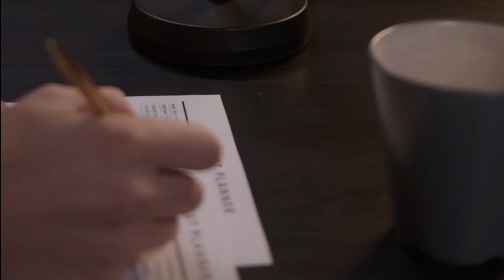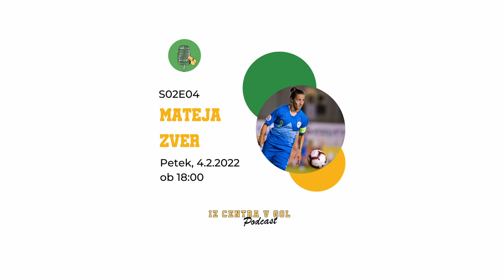IZ CENTRA V GOL S02E04 - Mateja Zver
Mateja ZVER je dolgoletna članica in kapetanka naše ženske A – reprezentance.
Njena bogata igralska kariera je zavidanja vredna, poleg ŽNK Pomurje, kjer je pustila velik pečat, se je preizkusila tudi na Islandiji, trenutno pa brani barve avstrijskega FC St. Pölten-Spratzern.

Beseda je tekla o :
0:00 Predstavitev
3:30 Apetiti ženske A reprezentance
7:15 Priprava na tekmo glede na nasprotnika
11:08 Taktične preference
12:52 Začetki nogometne kariere
14:47 O Islandiji
23:53 O Avstriji
27:40 Tedenski cikel
30:05 Strokovni kader v klubu
30:45 Monitoring
33:04 Največje spremembe v načinu treniranja
35:20 Video analize
37:02 Prilagajanje trendom taktike
41:30 Lige prvakinj
42:49 Primerjava avstrijske lige z ostalimi
46:22 Režim treninga moči
49:18 Režim treninga na igrišču
51:18 Prostor za napredek v Sloveniji
53:37 Kader v Sloveniji
56:30 Trening deklet med fanti
58:13 Napredek reprezentance
1:01:20 Osebna analiza in analiza nasprotnika
1:03:47 Vzdušje v reprezentanci
1:06:28 Težavnost prehoda v profesionalizem
1:10:28 Mentorstvo mladih igralk
1:13:36 Rutina na dan tekme
1:17:58 Pogled na prihodnost
1:21:30 Najboljša enajsterica
1:24:50 Nasvet mladim

Glede na njene bogate izkušnje pa je imela Mateja za vse mlade zveste poslušalce in poslušalke tudi dragocen nasvet.

Uživajte ob poslušanju!